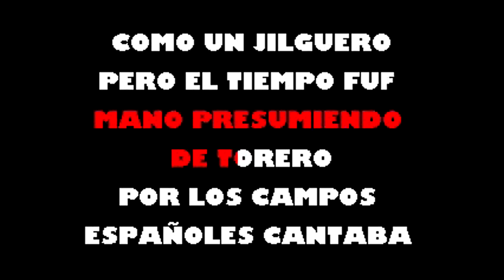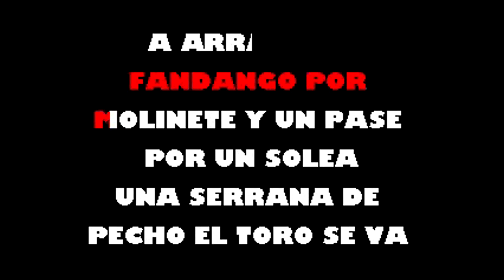Toros Y Coplas Antonio Molina Karaoke